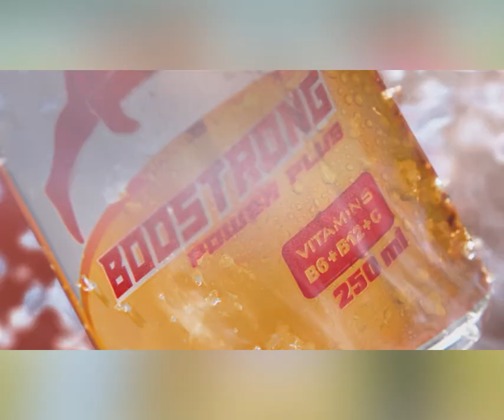កម្ពុជាទទួលបានកូនផ្សោតថ្មី២ក្បាលក្នុងថ្ងៃតែមួយ តែ១ក្បាលក្នុងចំណោមនោះស្លា..ប់ ទៅវិញ